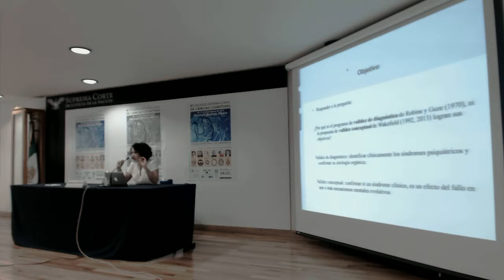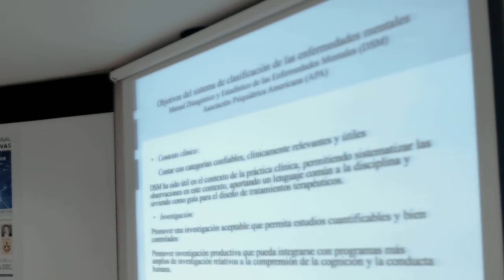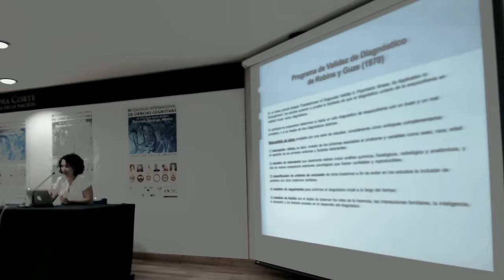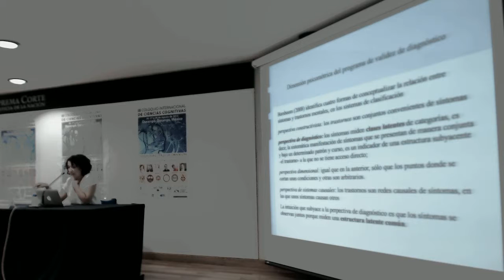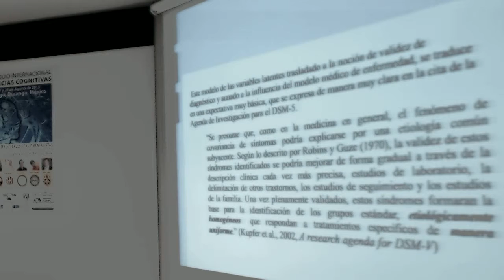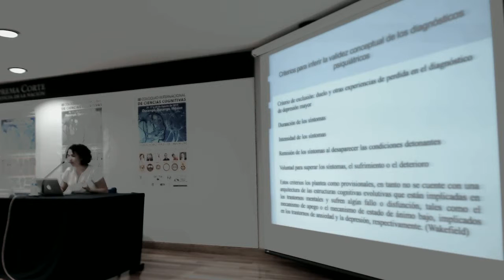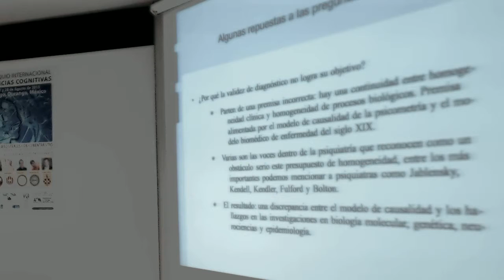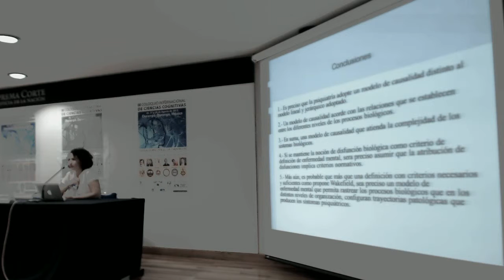Validez de las categorías psiquiátricas y supuestos causales.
Ponencia invitada: Validez de las categorías psiquiátricas y supuestos causales.
Mariana Salcedo
III COLOQUIO INTERNACIONAL DE CIENCIAS COGNITIVAS